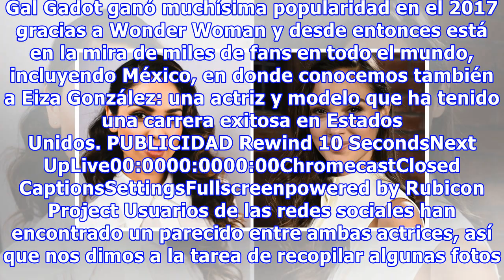Conoce a la actriz mexicana que es idéntica a Gal Gadot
Si pensabas que Gal Gadot era la única poseedora de esa belleza, encontramos a su posible doble mexicana. Gal Gadot ganó muchísima popularidad en el 2017 gracias a Wonder Woman y desde entonces está en la mira de miles de fans en todo el mundo, incluyendo México, en donde conocemos también a Eiza Go...